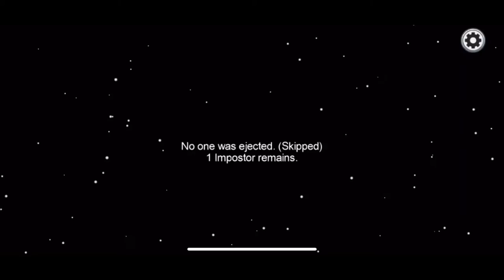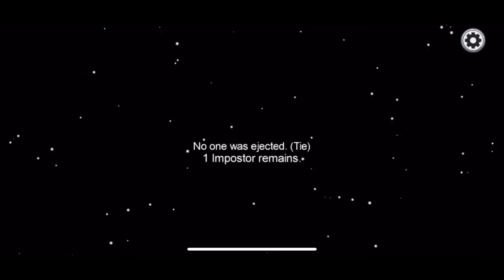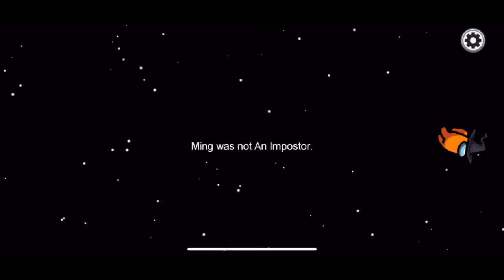So Close Cornered But So Far Away Pt. 1 Ft. Pizza & Mandolino (No Context [Audio]) | Among Us